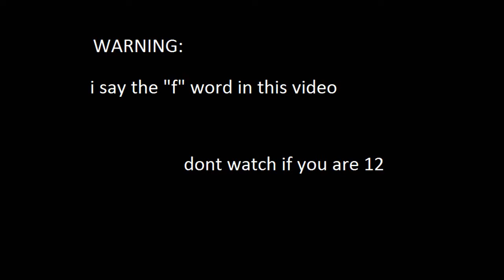YOU cant understand how i feel